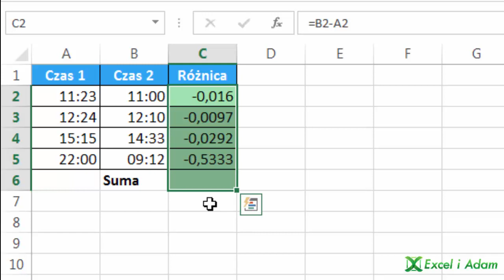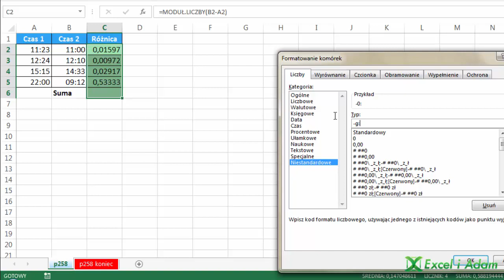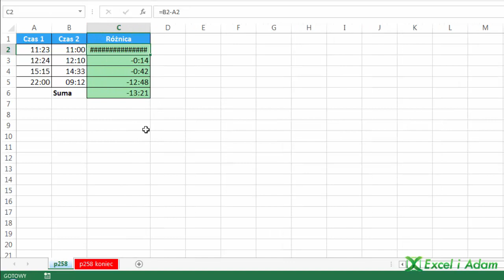Excel - Pokaż ujemne wartości czasu - porada #258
Jak pokazać ujemne wartości czasu w Excelu? Ponieważ Excel pokazuje ujemne wartości czasu jako hashe , mimo, że wartość oblicza prawidłowo, dlatego trzeba zamienić na wartość dodatnią np: funkcję MODUŁ.LICZBY, a następnie dodać formatowanie liczbowe w stylu:
-gg:mm

czyli ze znakiem minus "-" na początku, mimo że wartości są dodatnie.